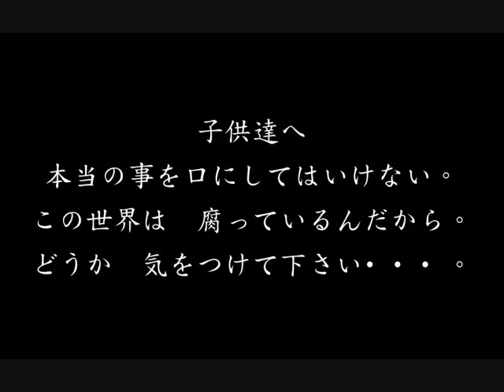無意味な警告.wmv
正確には、つたわらない。伝わっても、意味を成さない。神さんに、かなうわけがない。祈るしかない。お酒でも飲んでね･･･。